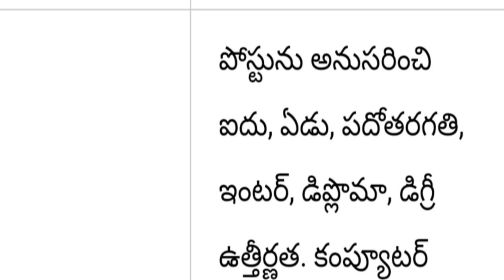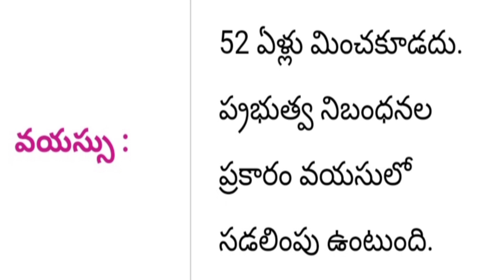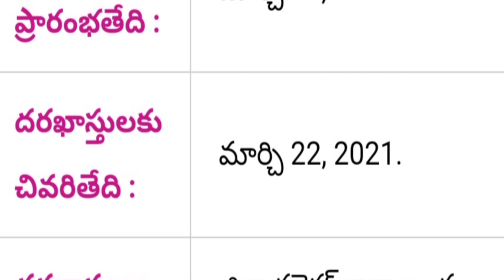AP District Wise Jobs Notification Out 2021| AP Collectorate Jobs | How To Fill Application Form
AP District Wise Jobs Vacancy Notification Out 2021 | AP Collectorate Jobs vacancy | How To Fill Application Form 2021

Government of Andhra Pradesh district wise Collectorate backlog new jobs vacancy recruitment notification out 2021 all notifications PDF application form education eligibility full detail information available in this video watch this video don't miss SPN education in Telugu search as various vacancies education eligibility dates and application details please visit given below links.